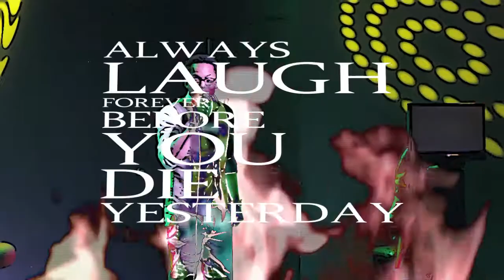Richard Reese |ALFBYDY| Official Teaser Trailer | 2015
Teaser Trailer for the comedy special 'Always Laugh Forever Before You Die Yesterday' featuring comedian Richard Reese.